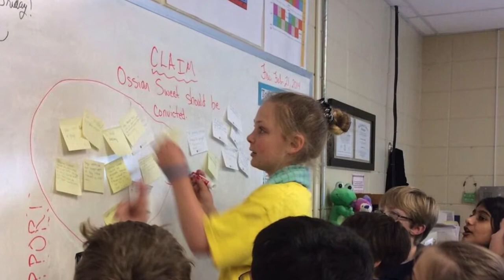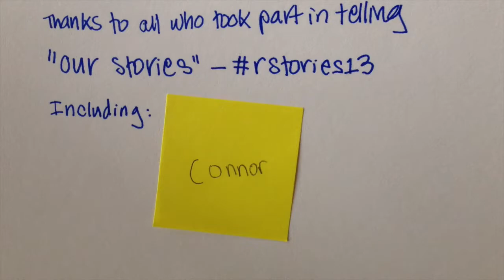Our Stories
Relationships, freedom, school culture and high expectations characterize the Randolph experience. We asked our students to tell us what these things mean to them. The result was "Our Stories," a student-designed school identity viewbook that tells the Randolph story in their words and through their eyes.

The photos used in this video and in the publication were crowdsourced throughout the year using a hashtag, rstories13, which later became the title of the book.

The music in the video was recorded live. Music by the 8th-12th grade pep band at a alumni weekend football game, Andrew Sunwood '14 in the Senior Art Expo and the Class of 2014, practicing the Alma Mater for graduation.

If you would like to receive a copy of "Our Stories" or learn more about Randolph, please contact our Admissions Office, or .